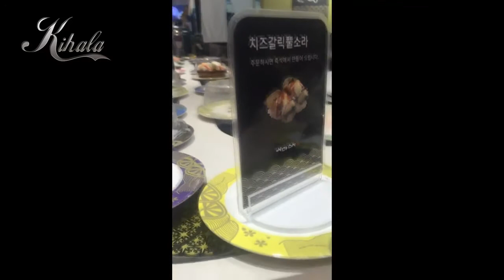Best Food in Korean Lotte Super Market at Ulsan